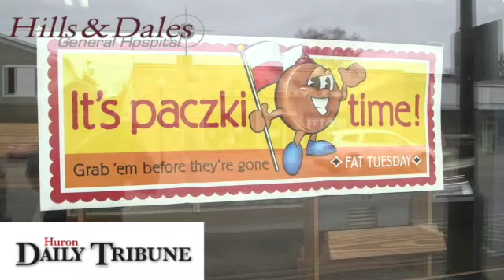Huron Daily Tribune 2020 Pączki eating contest.